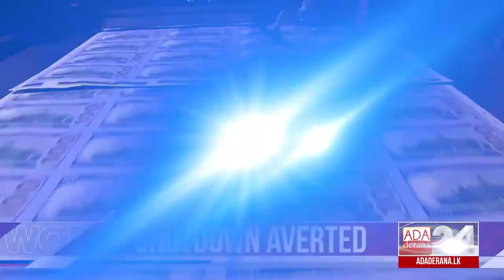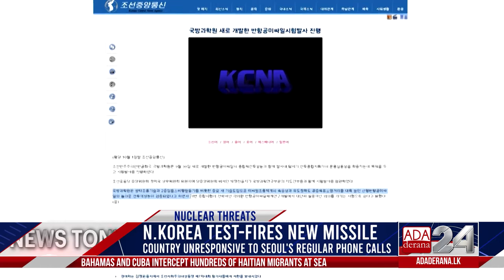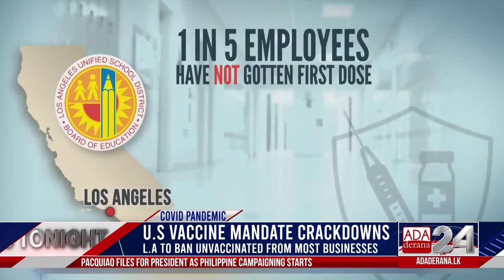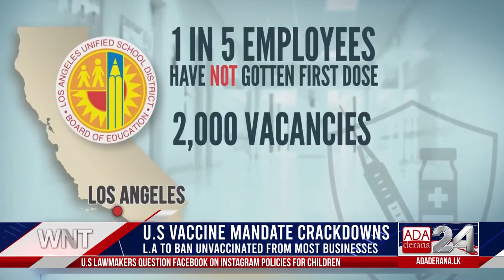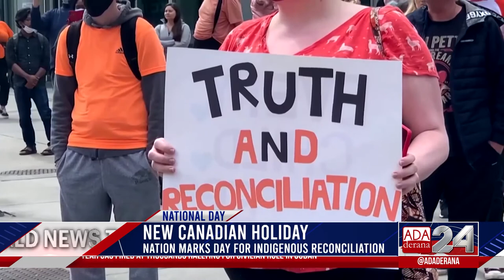Ada Derana World News Tonight | 01st October 2021